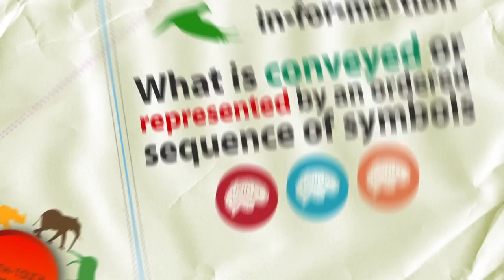Wonderful wildlife: Hippos, deer & masses of seabirds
The best wildlife footage set to classical music. Visit an island that's populated only by birds & watch as hippos prepare to face a violent African storm. Our wildlife crew also films the earth's oldest known deer in a Thailand wildlife sanctuary.

Track Title: Allegro (1st Movement)